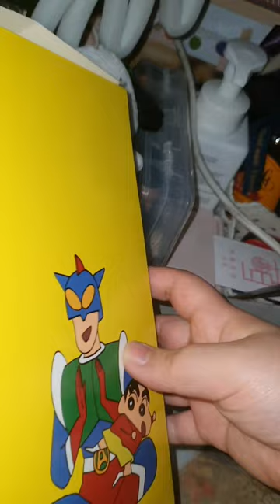이름 없는 무속성 인형이지만 귀여워 해 주실라우? 리뷰 / review +( 포챠코 산리오 미니 인형)